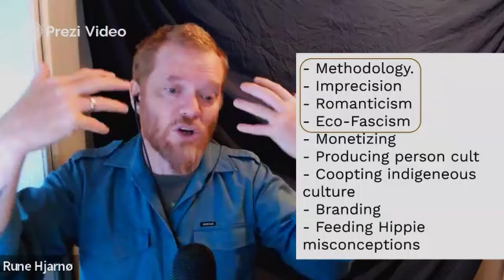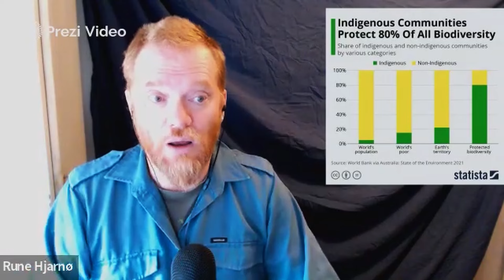Majority Animism for Cultural Transformation (Academic Paper)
Nordic Animism is a multi-pronged cultural activist initiative built on the independent scholarship of Dr. Rune Hjarnø Rasmussen, exploring north European cultural heritage through the lens of current animist thinking and indigenous knowledge practices. We work to make contemporary transformation and renewal of culture, self image, spirituality, kinship, cultural exchange, and eco-activism available for euro-descendant populations through scholarship, decolonial thinking, and animist language.

You can still get the 2025 Nordic Animist Wall Calendar

Producer/Editor: @magpies_and_maggots